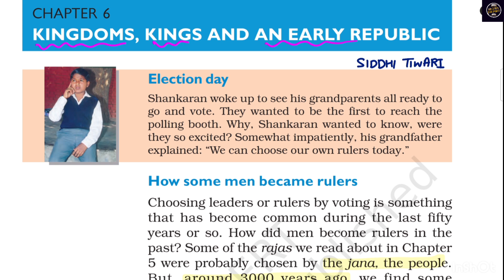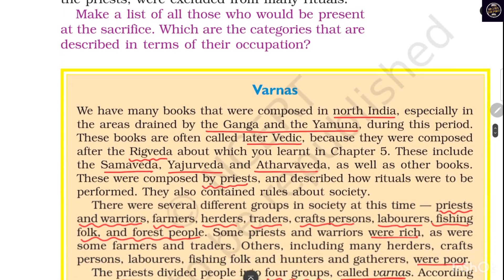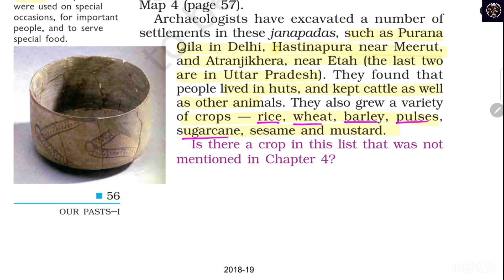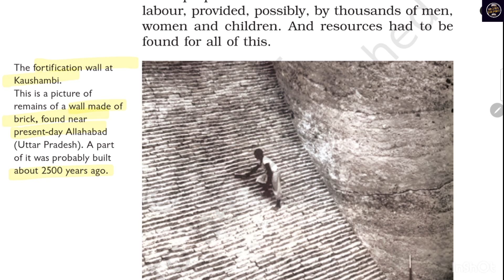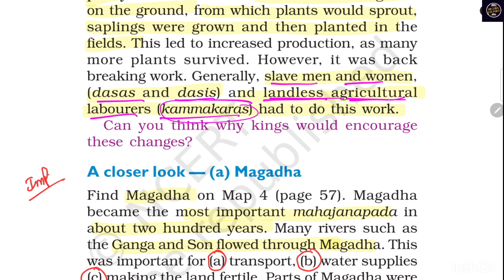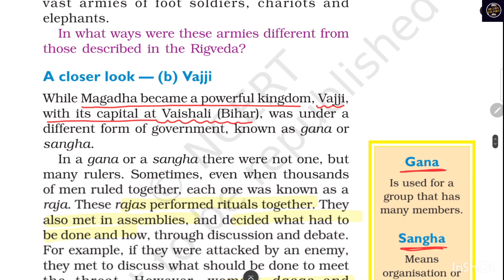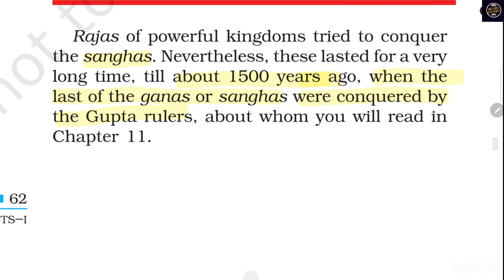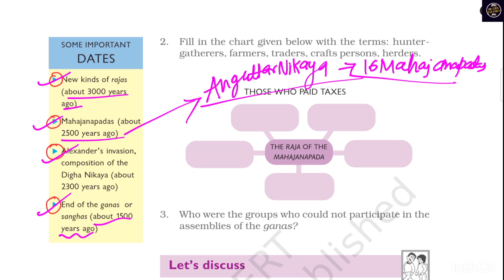NCERT Series Class 06 Unit 06 |Complete Ancient History Classes For Ugcnet, Upsc, Other History Exam